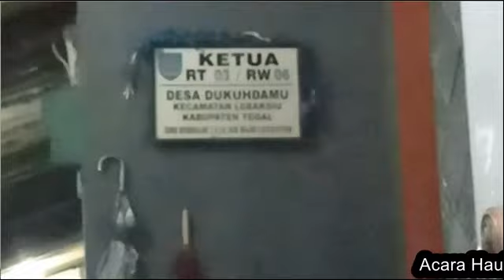M.250223. Khaul alrmh ibu Kholidah di Dukuhdamu Lebaksiu Tegal.